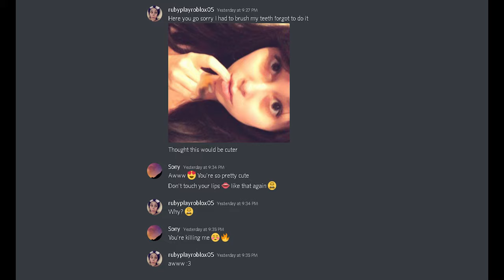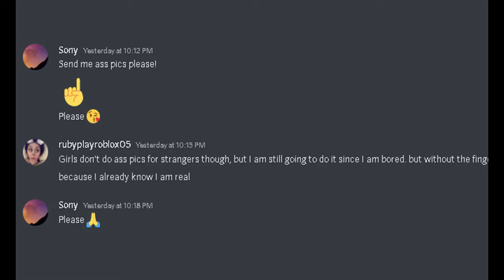Catfishing on discord... | Part 1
🔴🟢🟡            HolyFish.exe             ⎯⠀❐⠀⤬
Relationship status:                   Complicated
Hobbies:                     Coding and having fun

What is in my discord server?
It is a chill community that has a nice community where you can do almost

▶️ Songs played...
[ 1 ] Undertale OST_ 015 - sans. (128 kbps)
[ 2 ] Undertale OST - Shop Extended (128 kbps)
[ 3 ] Do the Funky Strut (128 kbps)
[ 4 ] Nintendo Wii - Shop Channel Music (Extended) HQ (128 kbps)

🔊 Shoutouts
[ 1 ]
[ 2 ]
[ 3 ]
📙 Downloads
[ 1 ]
[ 2 ]
[ 3 ]